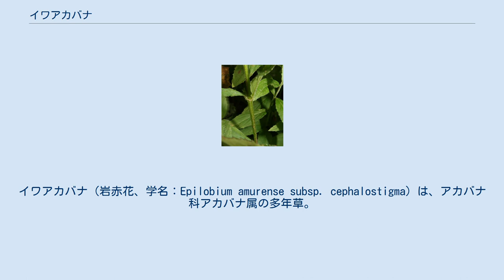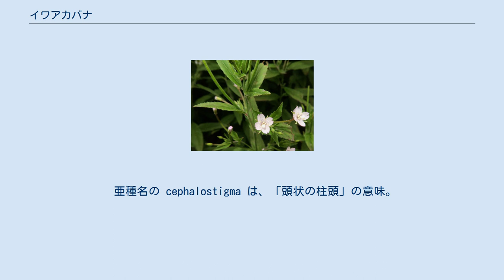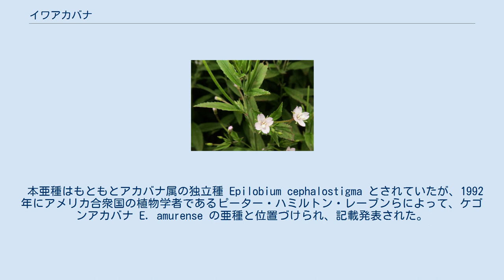イワアカバナ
イワアカバナ（岩赤花、学名：Epilobium amurense subsp. cephalostigma）は、アカバナ科アカバナ属の多年草。
ケゴンアカバナを分類上の基本種とする亜種。
 基本種のケゴンアカバナに似るが全体にやや大きい。
茎は直立して、高さは25-100cmになり、上部では多く枝を分ける。
茎にはふつう全体に短い曲がった毛が生え、節間に2列の毛を密生させた稜線があるが、ときに無毛のものもある。
葉は対生し、葉身は長楕円形から長楕円状披針形で、長さ3-9.5cm、幅8-30mm、先端は鋭形、縁には不規則なとがった鋸歯があり、基部はくさび形になり短い葉柄となる。
葉の裏面の葉脈上に毛が生える。
花は茎上部の葉腋から単生し、白色または淡紅色をしている。
萼裂片は4個あり、裂片は卵状披針形で長さ4-5mmになり、筒部とともに毛がある場合とない場合がある。
花弁は4個あり、広倒卵心形で長さ4.5-7mmになり、先端が2浅裂する。
雄蕊は8個あり、そのうち4個が長い。
雌蕊の柱頭は球状にふくらむ。
果実は4稜形の細長い蒴果で直立し、長さ3.5-7cmになり、まばらに短い伏した毛が生えるかときに無毛で、熟すると先端から裂開する。
果柄は長さ0.3-1.3cmになる。
種子は長さ0.8-1.2mmで、細かい乳頭状突起があり、汚白色の冠毛状の長い毛（種髪）がつき、風によって飛ばされる。
 日本では、南千島、北海道、本州、四国、九州に分布し、山間の渓流沿いや湿り気のあるところ、またはやや乾いた斜面に生育する。
世界では沿海地方、アムール、朝鮮半島、中国大陸などに分布する。
 和名のイワアカバナは、「岩赤花」の意で、湿った岩上に生育するからつけられたが、岩場にのみ生えるというわけではない。
 亜種名の cephalostigma は、「頭状の柱頭」の意味。
 本亜種の分類上の基本種にケゴンアカバナ（華厳赤花、学名: Epilobium amurense Hausskn.）があり、茎の高さは20-50cmとイワアカバナに比べると小さく、茎の節間に毛を密生する2本の稜線があって他は無毛。
日本では、南千島、北海道、本州、四国に分布し、亜高山帯の渓流沿いや乾いた斜面に生育する。
 本亜種はもともとアカバナ属の独立種 Epilobium cephalostigma とされていたが、1992年にアメリカ合衆国の植物学者であるピーター・ハミルトン・レーブンらによって、ケゴンアカバナ E. amurense の亜種と位置づけられ、記載発表された。
それまでの日本の植物図鑑、たとえば、平凡社『日本の野生植物 草本II』、保育社『原色日本植物図鑑 草本II』、至文堂『日本植物誌』などでは独立種として扱われていた。
 白花品種をシロバナイワアカバナ Epilobium amurense Hausskn. subsp. cephalostigma (Hausskn.) C.J.Chen, Hoch et P.H.Raven f. leucanthum (Honda) Yonek. と区分することがある。
品種名 leucanthum は「白い花の」の意味。